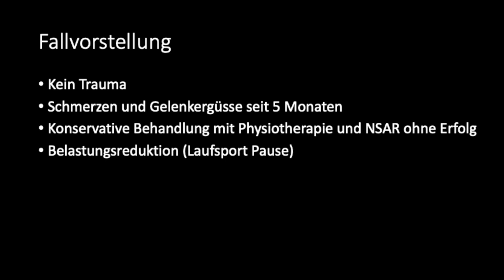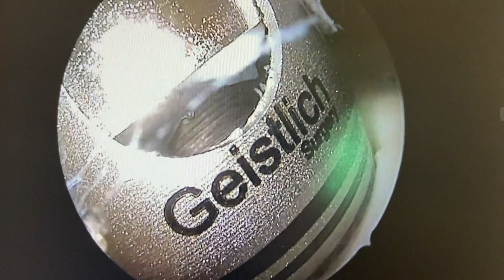AAI OP AMIC +Instrumente +Minced by Dr. Volz